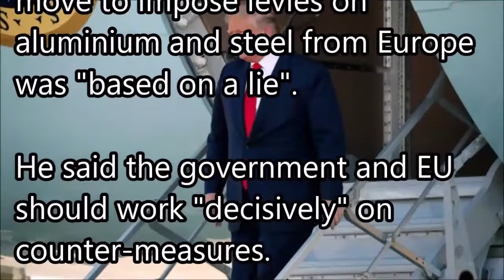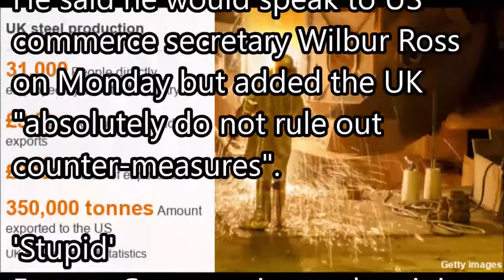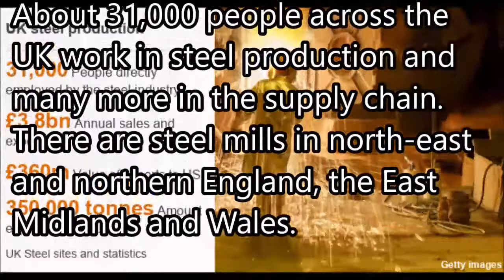Trade tariffs UK must stand up to 'bully' Trump Labour